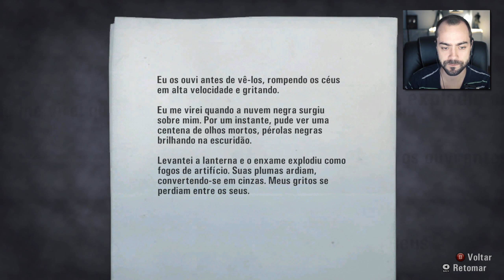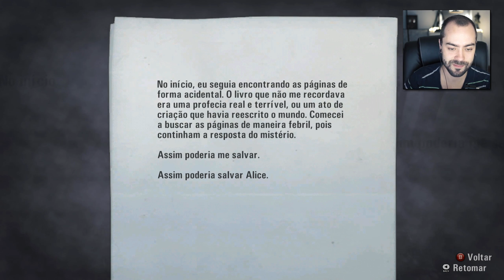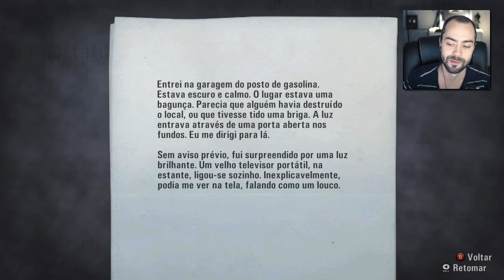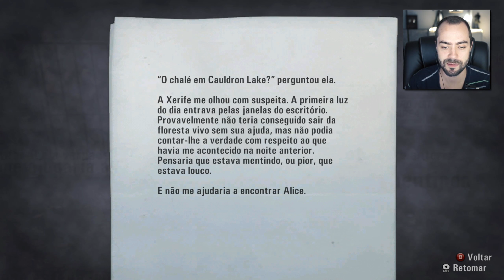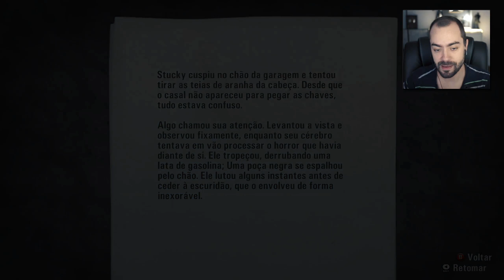ALAN WAKE - #3: DETRÁS DE TI, IMBECIL!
Episódio 3 do Alan Wake.